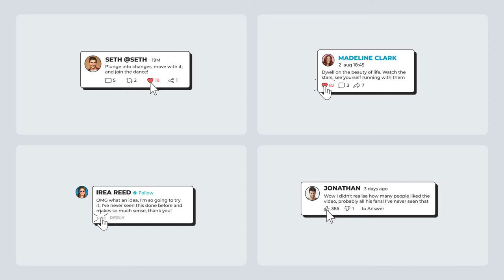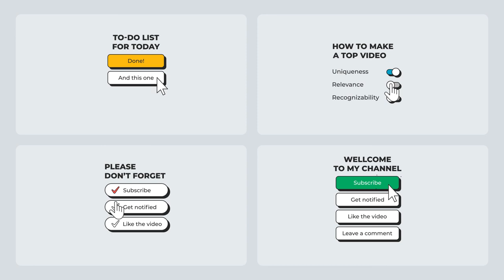Social Media Buttons Pack (After Effects Template)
Main features:
76 premade buttons
Html preview library for all compositions
2 style for cursor: hand and mouse
Ability to add your own cursor
IN and OUT animation for all compositions
Variable duration for each composition (up to 15 sec)